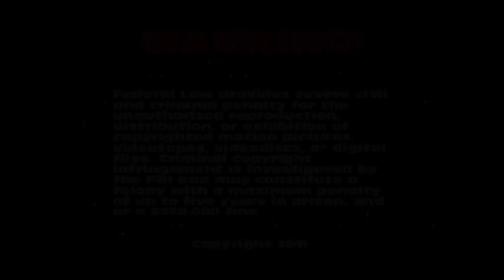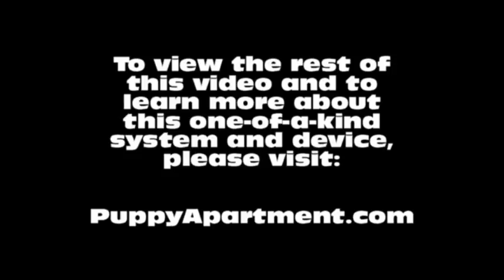How To Potty Train A Norwegian Elkhound Puppy - House Training Norwegian Elkhound Puppies Fast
How To Potty Train A Norwegian Elkhound Puppy - Norwegian Elkhound House Training Tips - Housebreaking Norwegian Elkhound Puppies Fast & Easy.
How to potty train a Norwegian Elkhound - Norwegian Elkhound potty training tips.

The Puppy Apartment has successfully potty trained over 100,000 dogs, including Norwegian Elkhounds! The training techniques in this video are being demonstrated by Miniature Pinscher puppies, however, the techniques are exactly the same for a Norwegian Elkhound puppy or a Norwegian Elkhound adult dog.

Potty training a Norwegian Elkhound can be very time consuming and extremely frustrating. The Puppy Apartment is a one bedroom, one bathroom home that teaches and trains your Norwegian Elkhound to always go potty in their own indoor dog potty. It eliminates the time and frustration out of potty training a Norwegian Elkhound. It also takes away all the stress of worrying about your Norwegian Elkhound having to potty!

The Puppy Apartment takes the MESSY out of paper training, the ODORS AND HASSLES out of artificial grass training, MISSING THE MARK out of potty pad training, the CREEPY BUGS out of unsanitary grass sod training and HAVING TO HOLD IT out of crate training. House training a Norwegian Elkhound has never been cleaner, faster or easier!

We have successfully potty trained over 100,000 dogs with our world-famous indoor dog potty, called the Potty Training Puppy Apartment crate, including Norwegian Elkhounds. The training techniques and tips in this video are being demonstrated by Miniature Pinscher puppies, however, the techniques are exactly the same for a Norwegian Elkhound puppy or a Norwegian Elkhound adult dog.

If you are seeking Norwegian Elkhound puppies for sale or adoption, please visit our Breeders page at our website. If you would like to know the estimated adult weight of your Norwegian Elkhound, please visit our Breed Weight Chart or Designer Breed Weight Chart at our website.